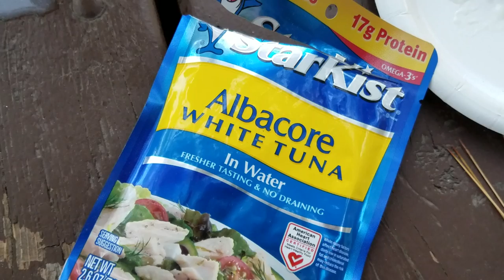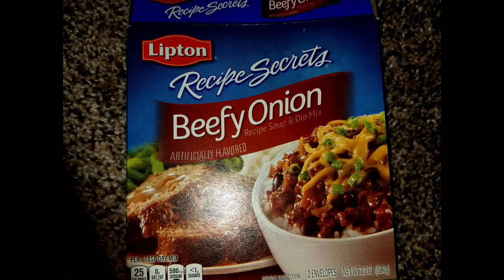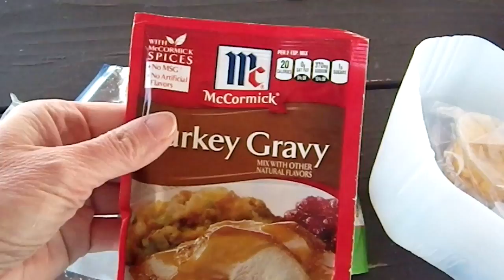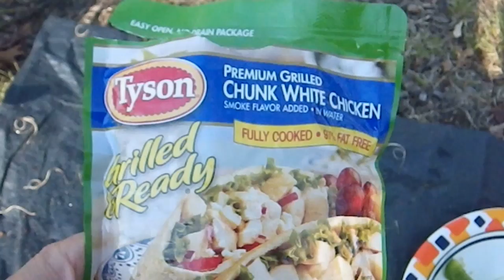My 5 Favorite Backpacking Meals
My favorite backpacking foods:  Tuna Casserole, Pancakes, Pork & Mashed Potatoes & Gray, Turkey Dinner, Fajitas.  A great alternative to dehydrated meals.